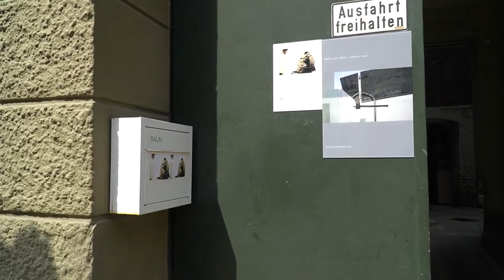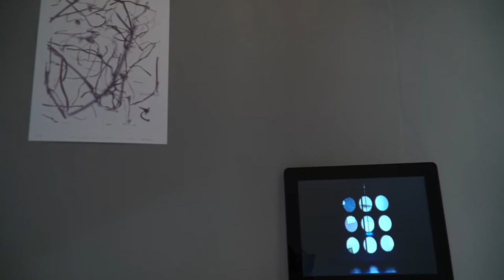REturn _ Solo Show _ RAUM fuer RAUM _ Duesseldorf_Germany_2019